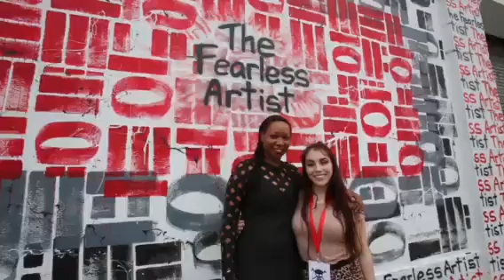TFAPOPUP The Fearless Artist Pop Up Gallery Wynwood Art Basel / Miami Art Week 2017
The Fearless Artist Popup Gallery TFAPOPUP features emerging and established contemporary artists, hosts panels, parties, special events during Art Basel Miami / Miami Art Week and is located in the heart of the Wynwood Arts District.